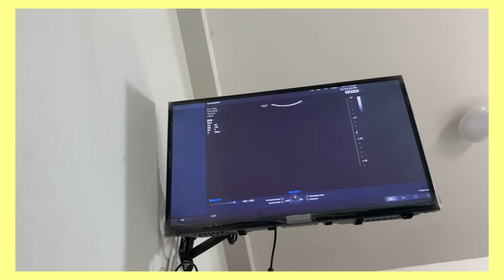REVELACIÓN DE SEXO DE MI BEBÉ ¿🩵🩷? Gender Reveal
(VEAMONOS TODOS LOS DIAS)